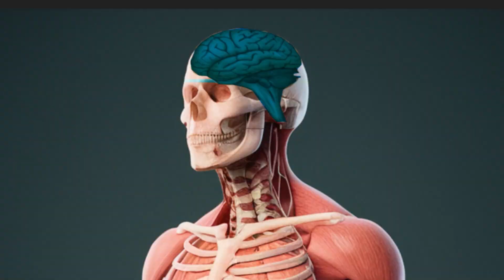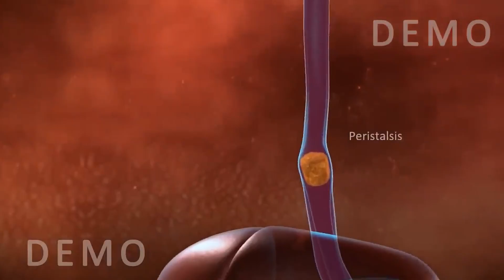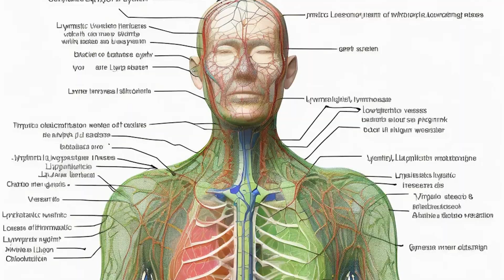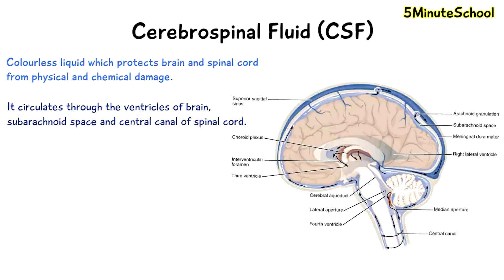How Sleep affect Minds | Science of Sleep and mental health